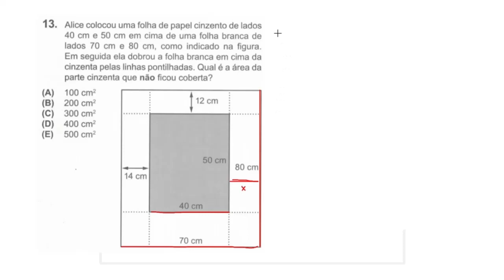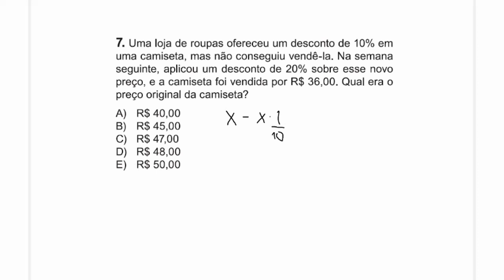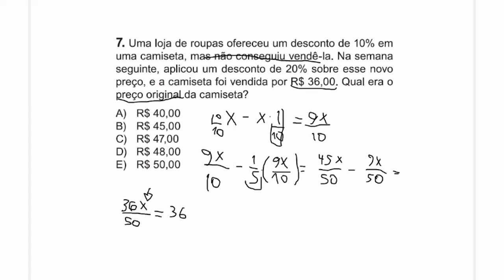OBMEP 2023 - EXERCÍCIOS RESOLVIDOS DA OBMEP NÍVEL 1 E NÍVEL 2 | EXEMPLOS DA OBMEP 2022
A prova da OBMEP 2023 está chegando, então estou trazendo compilados com algumas questões da OBMEP de anos anteriores sobre alguns dos tipos de questões que  mais caem na prova!

Resolução comentada de questões para preparação para a Prova da Primeira Fase da OBMEP 2023, a ser realizada em 30 de maio de 2023. Nesse vídeo, a pedidos, são apresentados exemplos de questões típicas de serem cobradas em provas da OBMEP, sendo uma do nível 1, uma do nível 2 e uma do nível 3, servindo como exercícios e questões de preparação para a prova da OBMEP 2023, sendo questões que apareceram na OBMEP 2021.